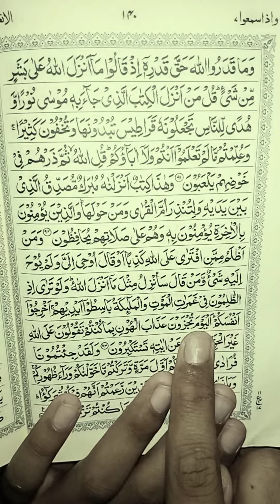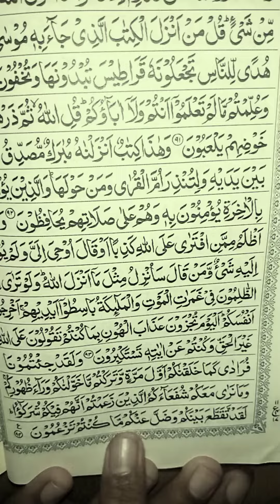Surah Al Anaam ruko 11 || سورة الانعام رکوع ۱۱ || Qari Hussain ahmad nasih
सूरह अल अनम, सूरह अल अनम फुल, सूरा अनम, अल अन'म, क़िरोह सूरा अल अन'म, तिलावत सूरा अल अन'म, बच्चों के लिए सूरह अल अनम, सूरह अल अनआम आयत 1 - 3  , सूरा अल अनम, सूरा, सूरा अल अनम, क़ुरान, अल अनम सूरह, सूरह अल अनम उलंग, सूरा अल अन'म सुदैस, शिफा के लिए सूरह अनम, साद अल गमदी सूरह अनम, सूरह अल अनम  पूर्ण, सूरह अनाम तजवीद के साथ, साद अल गमदी सूरह अनाम तजवीद के साथ, कुरान सूरह अल अनम, सूरह अल-अनम, सूरह इनाम की तिलावत

surah al an'am, surah al an'am full, surah anaam, al an'am, qiroah surah al an'am, tilawat surah al an'am, surah al an'am untuk anak-anak, surah al an'am ayat 1 - 3